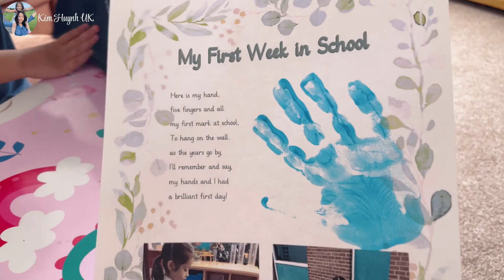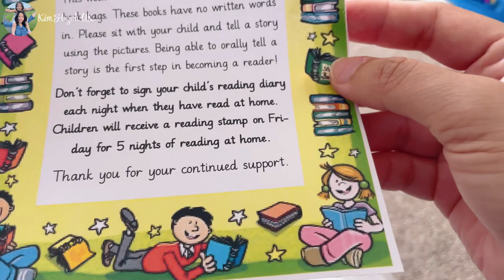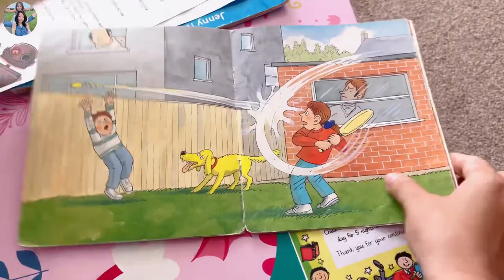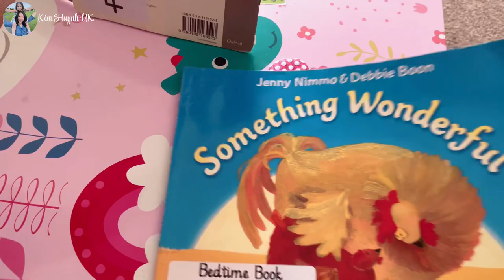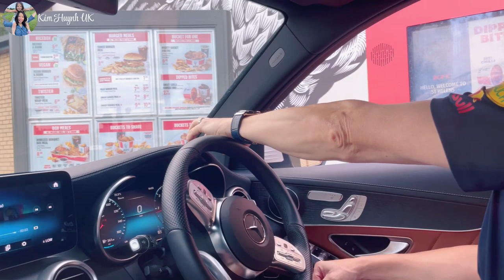Con Gái Không Chịu Nhìn Ba Vì Ba Bỏ Nhà Đi Công Tác Suốt